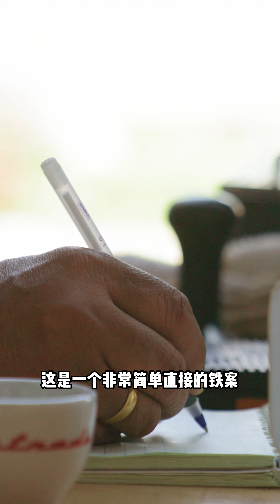奇葩故事分享 把英国人的傲慢关到正义的笼子里